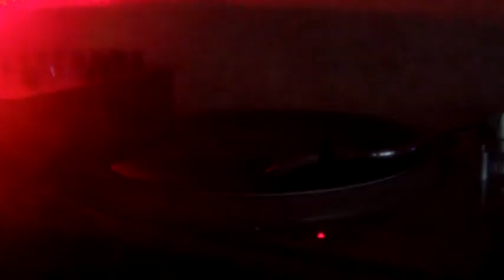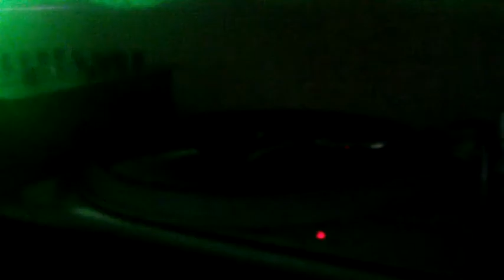Motown Memories Side 1 - Various Artists ( Tamla Motown ).